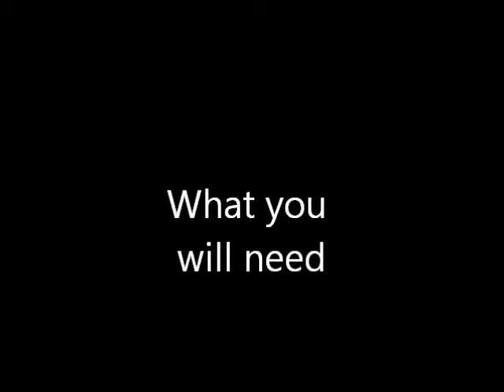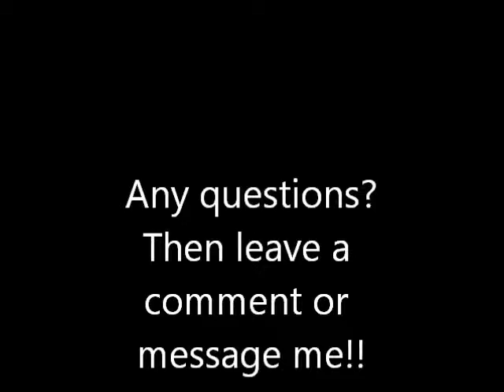minecraft how to make a wheat garden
hey guys i hope u enjoy and am planning to make alot more videos see ya!!!